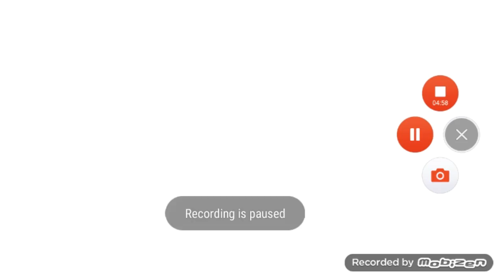FINALLY THE VIDEO IVE BEEN EDITING IS DONE!!PIXELGUN3D!!(MUST READ DESC)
IS THE EDIT GOOD??I LOOK LIKE A PRO AND THIS VIDEO WAS MADE 2 DAYS AGO!!
here are the site!!
SORRY THIS VIDEO IS TO LATE!!
SORRRY THAT IT WAS 2 VIDEOS IN 1!!